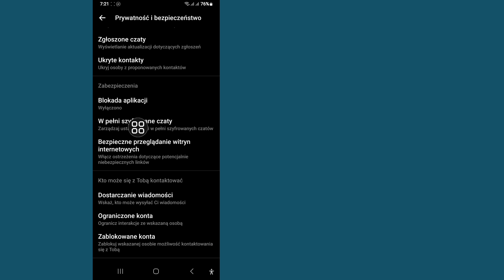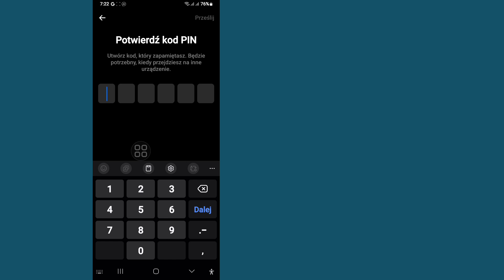Jak zresetować kod PIN Messenger?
W tym filmie pokażę Ci, jak zresetować kod PIN Messenger?.Oglądaj film do końca, to bardzo prosta i łatwa metoda.Ten film jest dla Ciebie.Obejrzyj cały film bez pomijania, w przeciwnym razie nie zrozumiesz go poprawnie.
Proszę postępować zgodnie ze wszystkimi instrukcjami wyświetlanymi na ekranie.

💛Udostępnij znajomym, jeśli spodobał Ci się ten film i uznałeś go za pomocny

🤷‍♂️ Inne powiązane zapytania:

jak zresetować kod PIN Messengera, aby zsynchronizować historię czatu,
jak zresetować szyfrowany kod PIN czatu w Messengerze,
ustawienie kodu PIN Messengera, tworzenie kodu PIN w Messengerze,
bezpieczne przechowywanie Messengera,
Jak zresetować kod PIN Messengera?
Jak zresetować kod PIN Messengera 2025, Jak zresetować kod PIN,
Zresetuj kod PIN Messengera,
Jak zresetować kod PIN Messengera na iPhonie